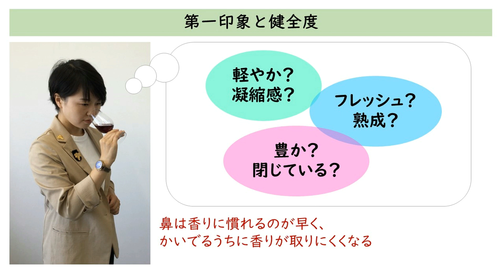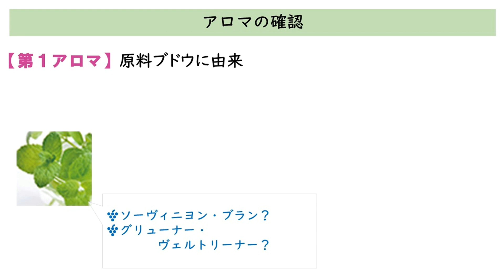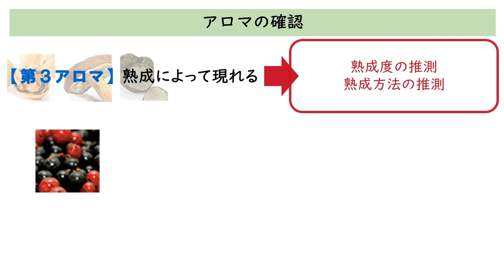テイスティングをはじめてみよう！香り編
イオンrカーのソムリエールがテイスティングについてお話しています。

今回は香りについてです。
第一印象・健全度・アロマについて、今日飲むワインで確認してみてください！

＊お酒を楽しむのは20歳になってから